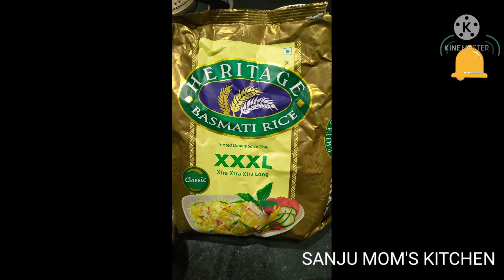CHANNA BIRIYANI|SINGLE POT BIRIYANI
This is about preparing biriyani without veg & non-veg just by using channa.
Different uses of Kashaya powder.